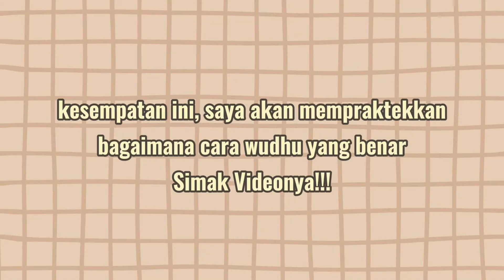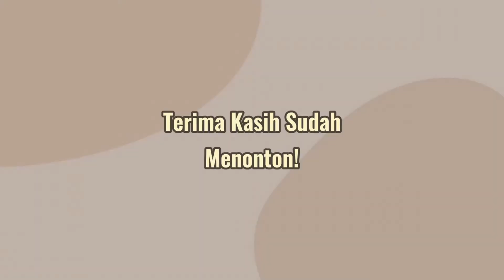💦VIDEO PRAKTIK BERWUDHU~💦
Tugas PAI membuat video praktik cara berwudhu~🌻
7E 21 Naura Dahayu Shabria SMPN 4 Pakem~🦋